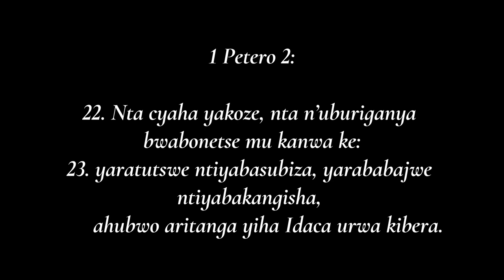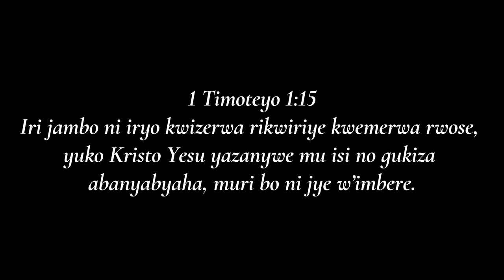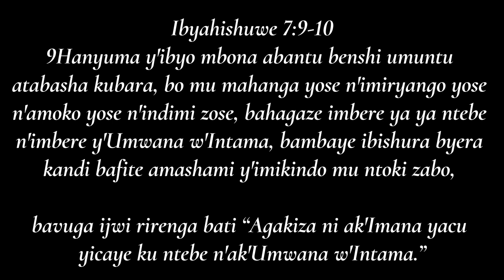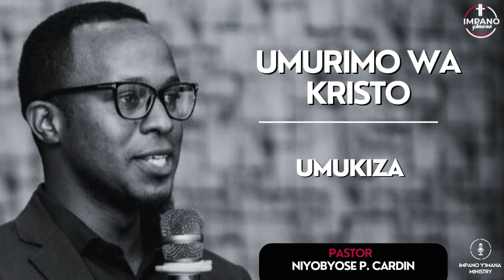UMURIMO WA KRISTO | UMUKIZA | Pastor Niyobyose Cardin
Series: UMURIMO WA KRISTO
Speaker: Pastor NIYOBYOSE CARDIN

🚨Ushobora no gukurikira inyigisho z'ukuri kuri izi YouTube channel zigiye zitandukanya zagufasha  gusobanukirwa neza umurimo Kristo yaje gukora wo gucungura no kuba impongano y'ibyaha by'intore z'Imana (abazizera Bose) 👇👇👇

Ugize ikibazo kubyo wumvise muri video zinyuzwa kuri uru rubuga watwandikira ukarushaho gusobanukirwa:

 @Look&Live